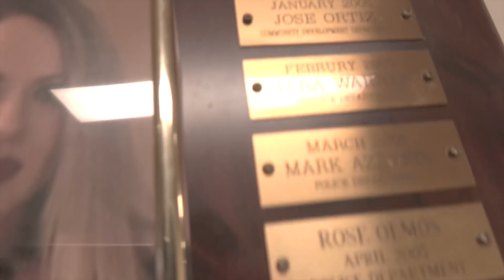PORTERVILLE CITY HALL 1ST AMENDMENT AUDIT